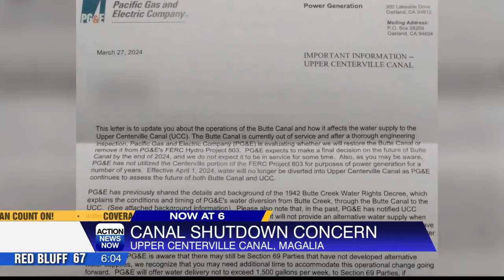Water flowing down the Upper Centerville Canal is dwindling away after PG&E shut off its service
Action News Now reporter Lauren Cooper went to Magalia to speak with homeowners about its impact.